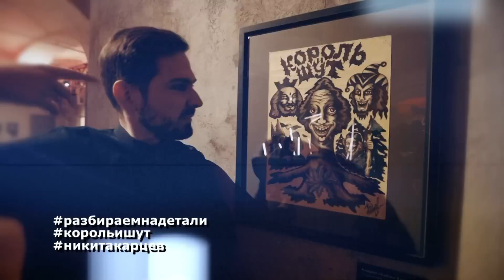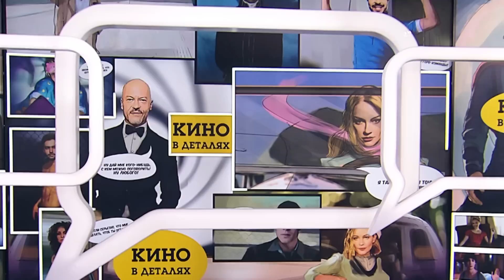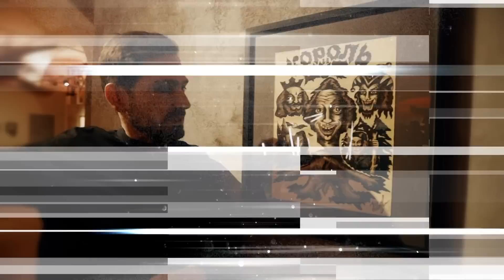Никита Ефремов | Кино в деталях 07.03.2023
Никита Ефремов сегодня в гостях у Федора Бондарчука.